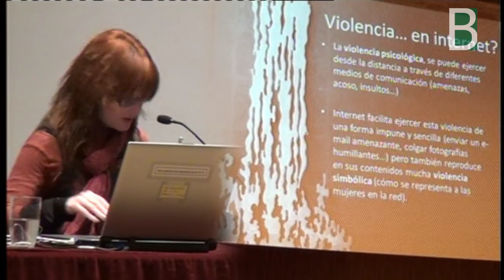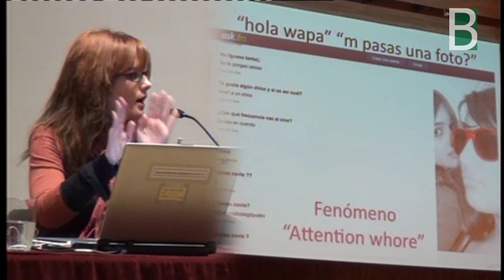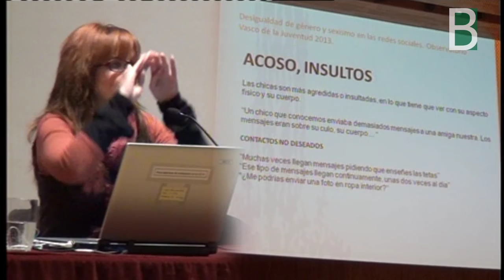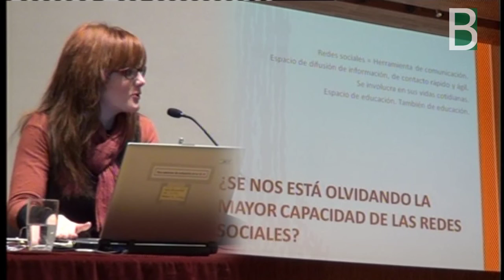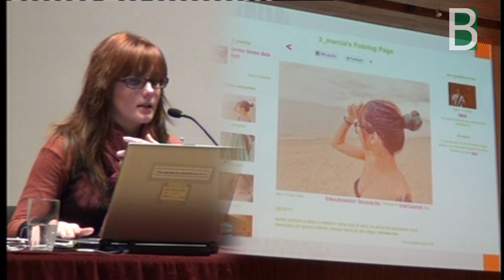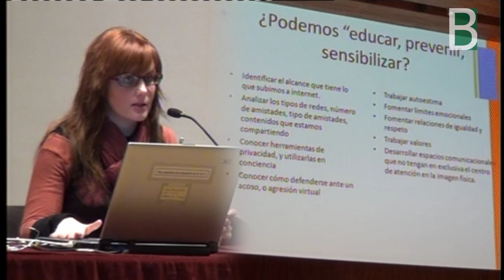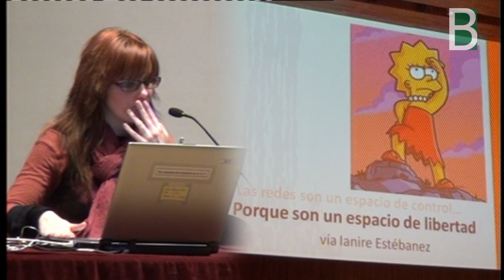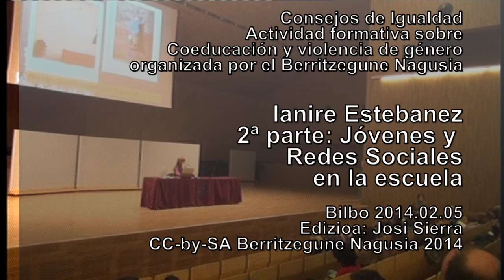Ianire Estebanez Redes Sociales en la Escuela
Bilbao 5 de febrero de 2014. Material producido por el @BGNagusia-k ekoiztuta CCbyCA 2014